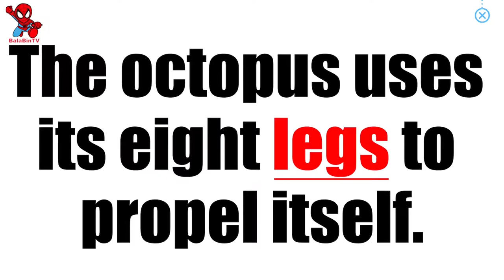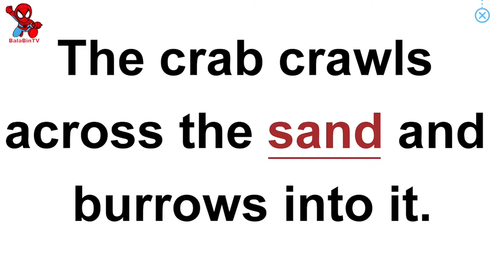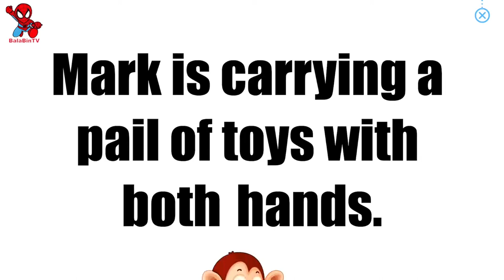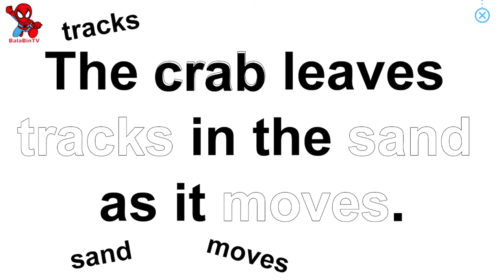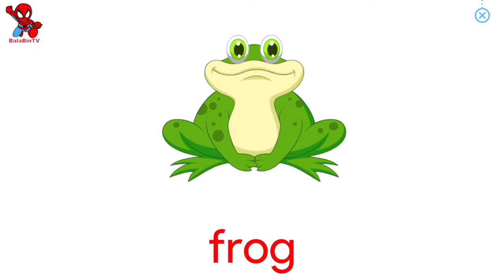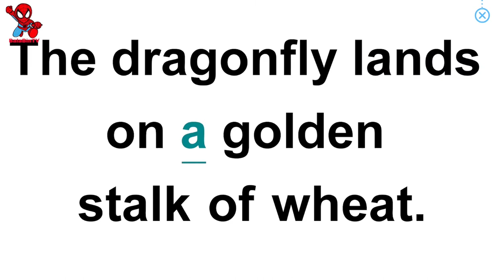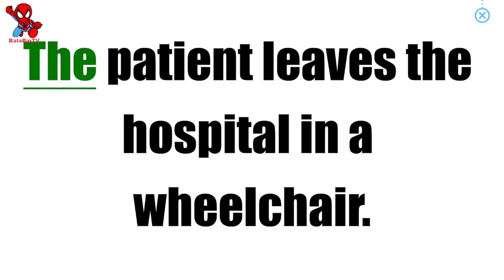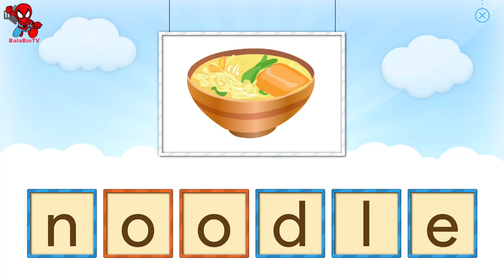Bé Học tiếng anh Với Monkey Junior | Learn English With Monkey Junior - Lesson 01- 06| level hard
Learning English With Monkey Junior | Learn English With Monkey Junior - Lesson 01 - 06 | hard level

Monkey Stories là chương trình học tiếng Anh được phát triển bởi các chuyên gia ngôn ngữ hàng đầu tại Mỹ. Monkey Stories mang lại một giải pháp học tiếng Anh độc đáo dành cho trẻ 2-15 tuổi.

Với kho truyện tương tác mới lạ, đồ sộ cùng hệ thống bài học được thiết kế thông qua truyện, việc học tiếng Anh của trẻ sẽ trở nên THÚ VỊ, DỄ TIẾP THU hơn bao giờ hết. Monkey Stories giúp trẻ phát âm chuẩn bản xứ, phát triển kỹ năng đọc và sử dụng từ vựng linh hoạt trong cuộc sống.

* CÁCH HỌC NGÔN NGỮ TỰ NHIÊN NHẤT VỚI TRẺ
Câu chuyện lý thú, hình ảnh ngộ nghĩnh giúp trẻ tiếp nhận ngôn ngữ tự nhiên nhất
* PHÁT TRIỂN VÀ SỬ DỤNG TỪ VỰNG PHÙ HỢP NGỮ CẢNH
500 truyện với hàng ngàn tình huống giúp trẻ nắm bắt và sử dụng linh hoạt vốn từ vựng trong cuộc sống, khả năng ghi nhớ từ vựng hơn gấp 3 lần
* HỌC NGỮ PHÁP TỰ NHIÊN, NHẸ NHÀNG, DỄ TIẾP THU
Hệ thống ngữ pháp từ cơ bản đến nâng cao được thể hiện linh hoạt trong các câu chuyện
* PHÁT TRIỂN KHẢ NĂNG GIAO TIẾP
Giọng đọc chuẩn, ngữ điệu đa dạng thông qua các lời thoại của nhân vật giúp trẻ rèn luyện kĩ năng phát âm và khả năng giao tiếp